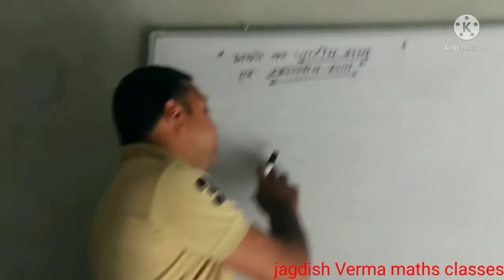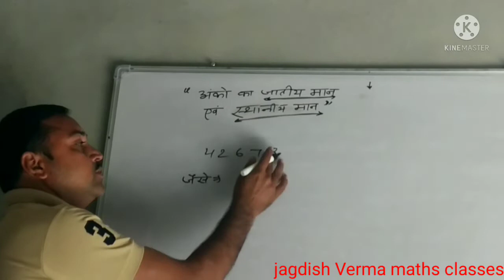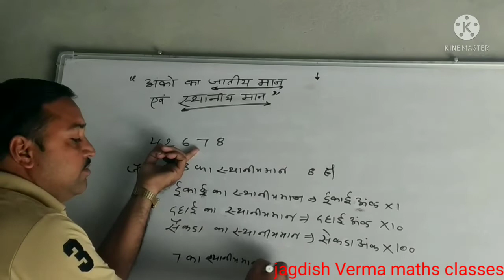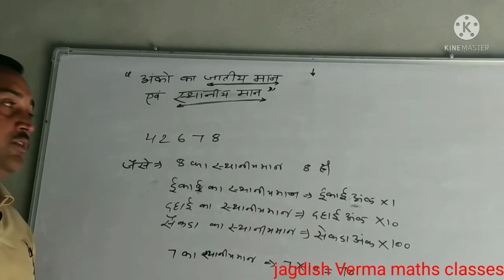अंको का स्थानीय मान व जातिय मान सीखें।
basic maths
अंको के बारे मे सीखे।